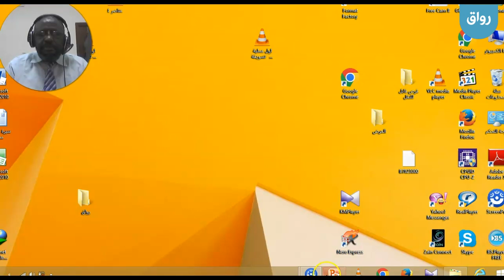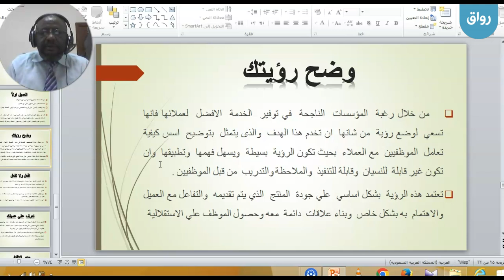رواق:أساسيات تسويق الخدمة محاضرة 5 - جزء 5